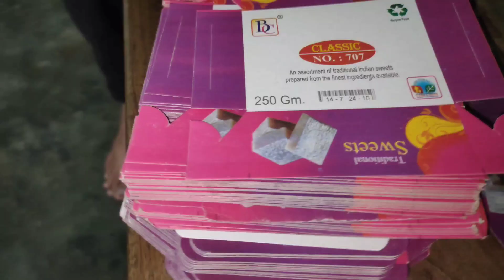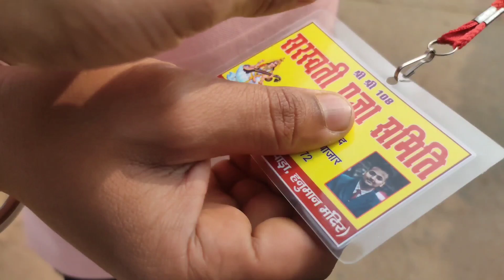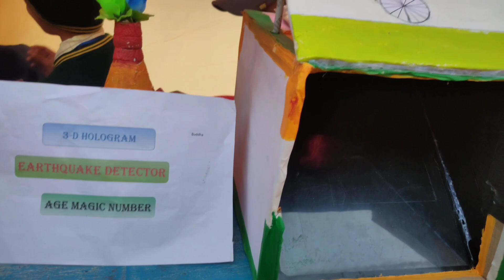Saraswati And Republic Day Full Vlog Out Now Must Watch